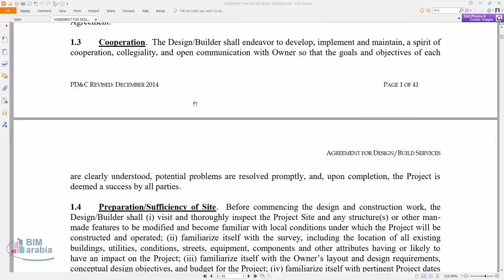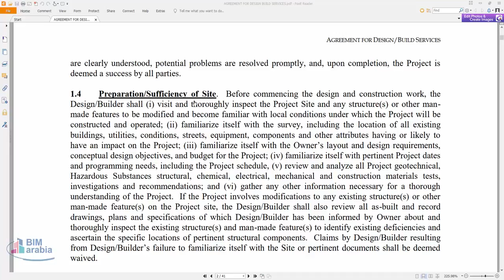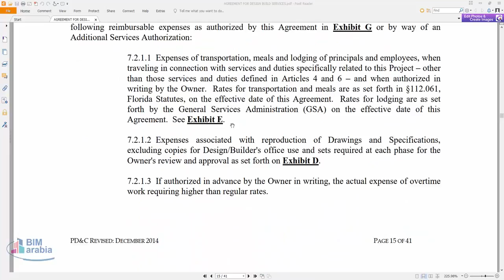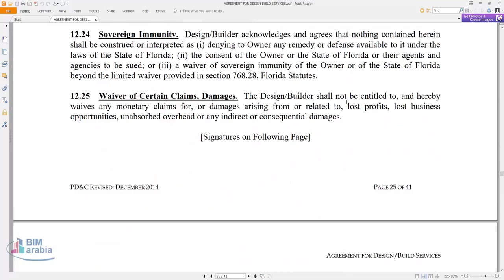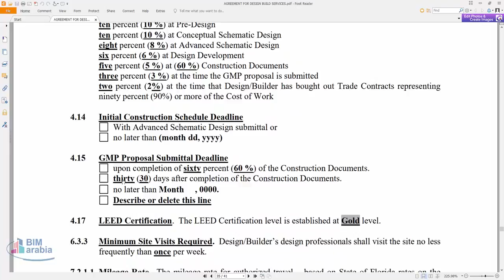10 AGREEMENT FOR DESIGN BUILD SERVICES